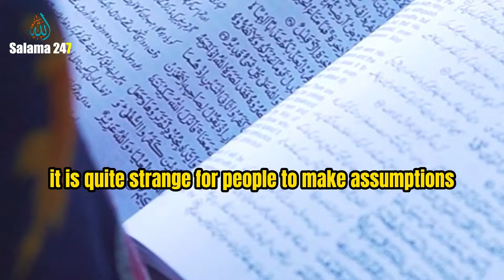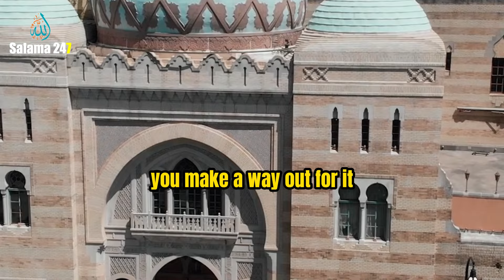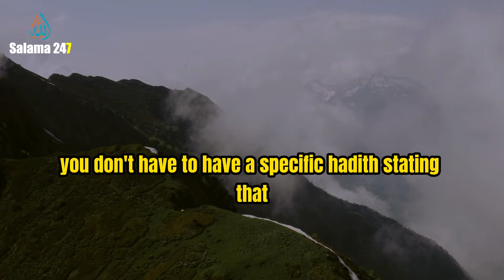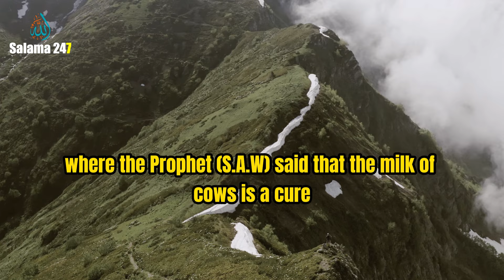ONE FOOD PROPHET ﷺ PROMISED IT STOPS YOUR STRESS RIGHT NON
ONE FOOD PROPHET ﷺ PROMISED IT STOPS YOUR STRESS RIGHT NOW